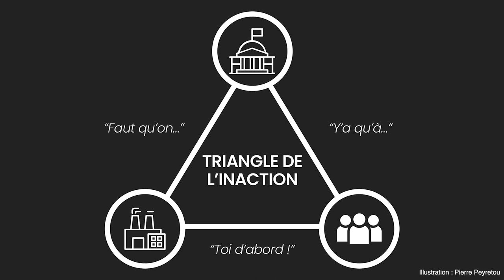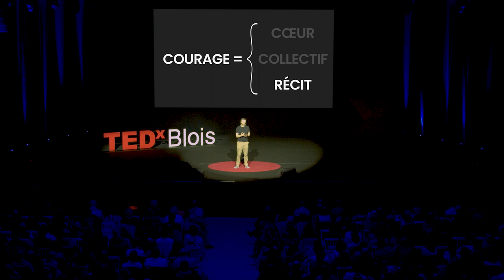L'ingrédient manquant de la transition écologique : le courage | Yannick Servant | TEDxBlois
Les nappes phréatiques se vident, les sols se dessèchent, la biodiversité s'effondre, la géopolitique des ressources naturelles se tend, il neige du plastique sur le Mont Blanc... il y a urgence, non ? Que ce soit pour les citoyens, le politique ou les entreprises, il devient de plus en plus difficile de ne pas être d'accord. Mais il reste toujours aussi difficile d'agir.

La Convention des Entreprises pour le Climat est un projet, né de ce constat d'inertie, qui propose un remède centré sur une population bien particulière : les dirigeantes et dirigeants d'entreprise.

Alors que les entreprises sont très souvent pointées du doigt, ce choix peut paraître curieux... Mais si l'on admet que leur pouvoir d'action est immense, alors on en vient à se concentrer sur une question bien précise : de quoi aurions-nous besoin pour débloquer chez des dirigeants le courage de l'action ? A quoi ressemble le leadership dont nous avons besoin pour que naisse une économie écologique, qui embarque dans son sillage citoyens et politique ?

Proposons une hypothèse, sous forme de recette à trois ingrédients : le courage, c'est un mélange de cœur, de collectif, et de récit. Yannick Servant, co-fondateur de la Convention des Entreprises pour le Climat, est ce qu'on pourrait appeler un "startuppeur repenti". Après 8 ans entre Google et French Tech, il vire de bord. En 2020, alimenté par le contexte ambiant et par de nombreuses lectures et rencontres, exit la course à l'hypercroissance, le mot d'ordre devient celui des limites planétaires. Il rejoint alors un petit collectif inspiré par la Convention Citoyenne pour le Climat pour explorer une question simple : "et si nous faisions faire la même chose à des chefs d'entreprise ?". This talk was given at a TEDx event using the TED conference format but independently organized by a local community.